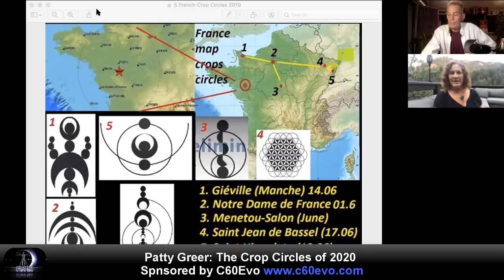Patty Greer: The Crop Circles of 2020, COVID, Evolving Consciousness and the Election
Award-winning documentary film maker, Patty Greer oins Randy Maugans for a discussion on the crop circle season of 2020; the anomalies, meanings, and connections to events occurring on planet Earth. From her own on-the-ground experiences with crop circles, and the aerial films she produced, Greer relates the secret of the energies she experienced, and her relationship with the late scientist, William Levengood. How the earth, herself (Gaia/Terra) is trying to show us her secrets, and how she warns humanity about the perils it faces. We also discuss politics, Trump, and the evolving consciousness of humanity as we go through this 'apocalypse' perioid.